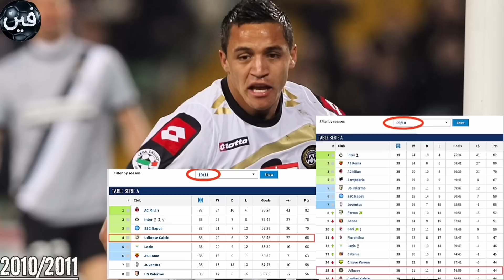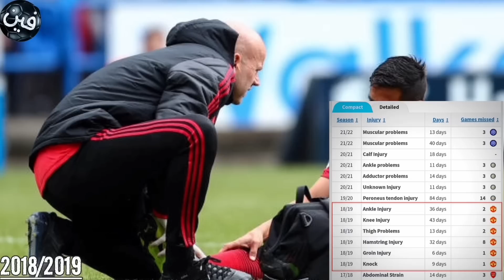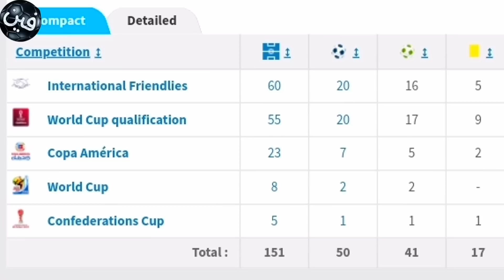من لاعب بلا حذاء إلى بطل خارق .. قصة أليكسيس سانشيز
بدأ سانشيز مسيرته الكروية مع نادي كوبريلوا ، ووقع أليكسيس سانشيز عقدًا مع أودينيزي في عام 2006 ، فاز بلقب الدوري على التوالي أثناء إعارته إلى كولو كولو وريفر بليت. كان سانشيز موضوع انتقال قياسي لكرة القدم عندما وقع لبرشلونة في عام 2011 في صفقة بقيمة 37.5 مليون يورو ، ليصبح أغلى لاعب تشيلي على الإطلاق. هناك ، فاز سانشيز بستة ألقاب ثم انضم سانشيز إلى أرسنال في عام 2014 في صفقة نقل قيمتها 35 مليون يورو وفاز بكأس الاتحاد الإنجليزي في عام 2018 ، انتقل إلى غريمه مانشستر يونايتد في صفقة تبادل. وقع على إنتر ميلان بعد عام ، وفاز بلقب الدوري الإيطالي وكأس إيطاليا. ثم انتقال أليكسيس الي مارسيليا
قناة (فين العربي)  👇